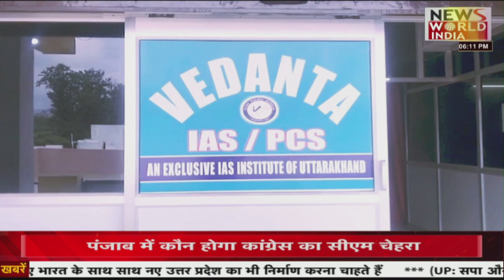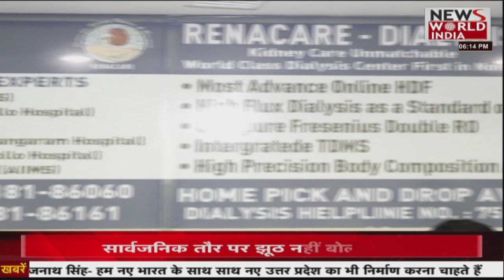UP Election 2022: उत्तर प्रदेश की तमाम बड़ी खबरों का संगम